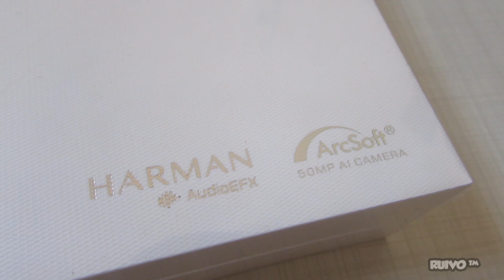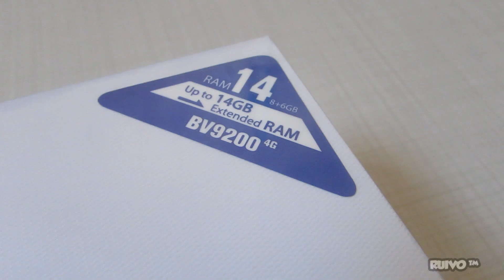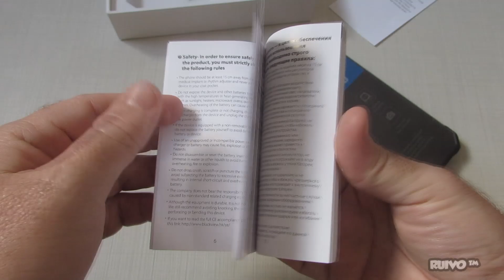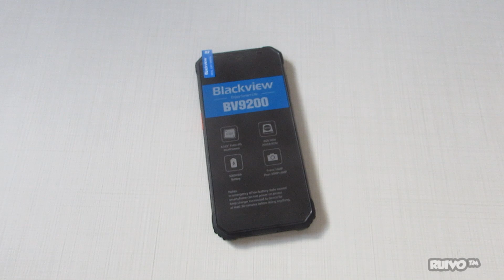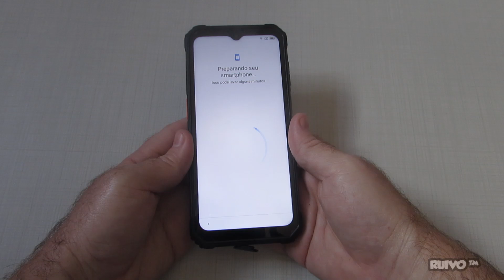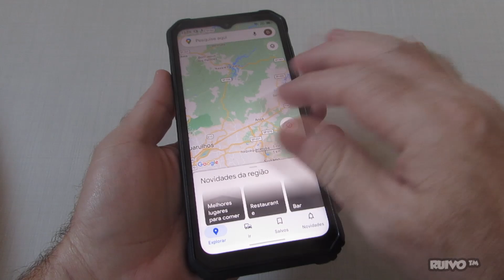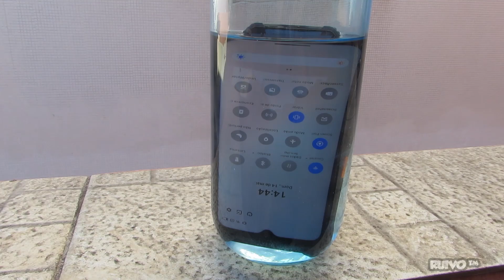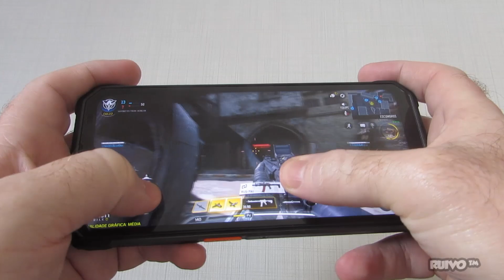Análise do Blackview BV9200 - Bom, Barato e Super Resistente!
Análise review do novo Blackview BV9200, smartphone Android super resistente com Helio G96 MediaTek, 8 GB de memória RAM e bom desempenho para games.

★ ONDE COMPRAR? ★
Blackview BV9200
Loja da Blackview

ESPECIFICAÇÕES
» Marca: Blackview
» Modelo: BV9200
» CPU Chipset: Helio G96 MediaTek
» GPU: Mali-G57 MC2
» Memória: 8 GB + 6 GB do armazenamento
» Armazenamento interno: 256 GB + Micro SD até 1024 GB
» Dual chip
» Tela 6.6 120 Hz (1080 x 2408 pixel)
» Câmera: 50 MP + 8 MP + 0.3 MP (8165 x 6124 pixel)
» Vídeo Full HD, com Face Detection
» Tamanho: 174.45 x 81.8 x 13.6 mm

O pacote com o smartphone Blackview BV9200 chegou em 20 dias corridos e NÃO fui taxado pela Receita Federal e também NÃO precisei pagar a nova taxa dos Correios de R$ 15 (Despacho Postal).

Início 0:00
Informações importantes 0:33
Unboxing 02:38
Fonte, manual e acessórios 03:04
Design 05:37
Dual chip e detalhes do BV9200 07:17
Primeira inicialização 08:44
Teste de fotos 09:31
Teste de vídeo 09:57
Vídeo full HD 10:37
Teste de resistência 10:55
Jogos Android 11:33
Considerações finais 13:03